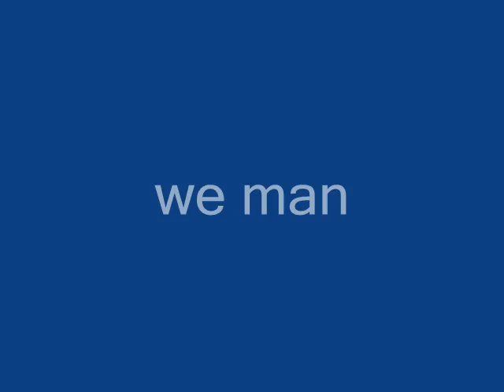pino daniele live (il mare) 1982 rarissimo__by sgock